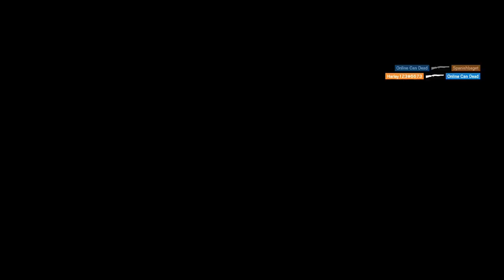Rainbow 6 XB1 Crystal Guard battle pass 019 - 024